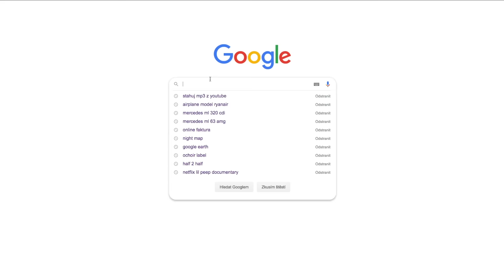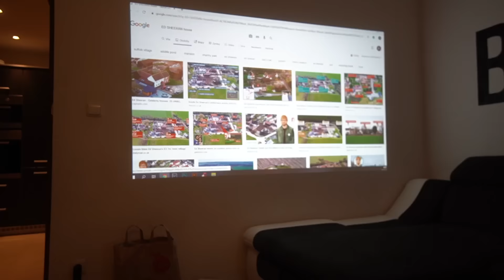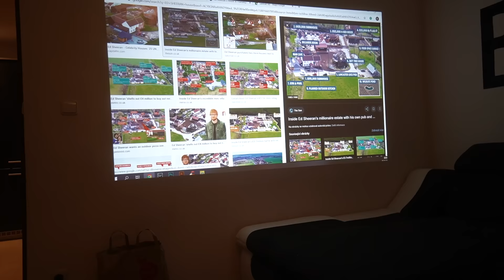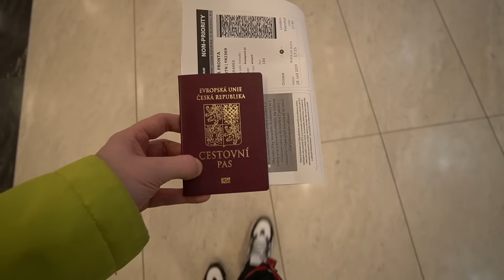VYKOUPALI JSME SE V BAZÉNU ED SHEERANA!?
Napiš nám dolů do komentářů, za kterou celebritou se máme podívat příště!